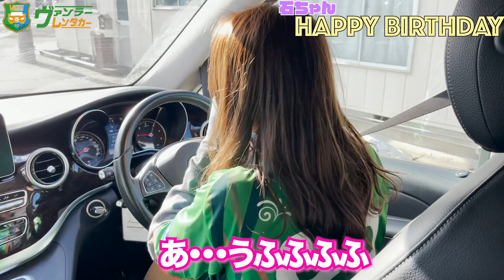【サプライズ】ベンツVクラスの車内で、オススメの誕生日パーティー！場所は、八戸の雪山を駆け登って【V220d アバンギャルド・ロング】【青森県八戸市】【誕生日プレゼント】【アルパジョン】